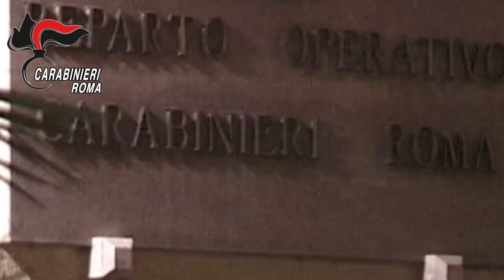Operazione Hampa a Montespaccato. Sgominata banda mafiosa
Nella prima parte del video ci sono le registrazioni realizzate dai Carabinieri del Nucleo Investigativo, durante le indagini, in cui si vede Franco Gambacurta che incontra i suoi sodali; successivamente Franco Gambacurta in piedi con Salvatore Nicitra, si lasciano andare in un abbraccio dal chiaro significato simbolico; nelle immagini realizzate dall’alto, si notano il centro sportivo, il bar e la concessionaria auto riconducibili all’organizzazione; le ultime immagini dall’alto, partendo dal cerchietto rosso che indica il bar, quartier generale di Franco Gambacurta, si estende su tutto il quartiere di Montespaccato.